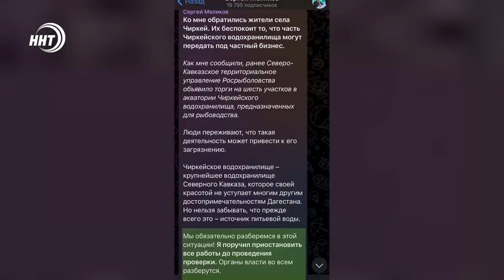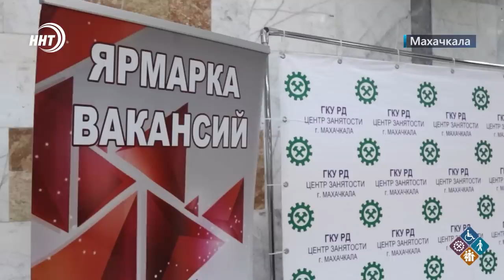Новости Дагестана за 6.04.2023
1.Чиркейцы возмутились – глава услышал! Сергей Меликов отреагировал на протестную акцию жителей Буйнакского района.

2. 2 дня не отвечали на звонки родственников! Следственный комитет разбирается в обстоятельствах смерти 46-летней женщины и ее 11-летней дочери в Каспийске.

3. Развитие образования в приоритете! В Табасаранском районе строят сразу 3 новые школы, подробности в выпуске.

4. Шесть золотых медалей в первый же день соревнований! О юношеском первенстве России по вольной борьбе расскажем в спортивном блоке новостей.